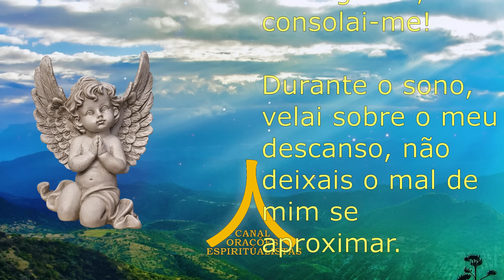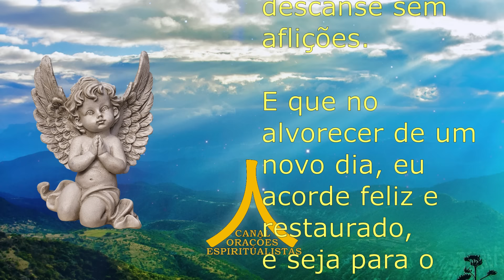Oração da Noite! Proteção com Ave Maria e Pai Nosso!